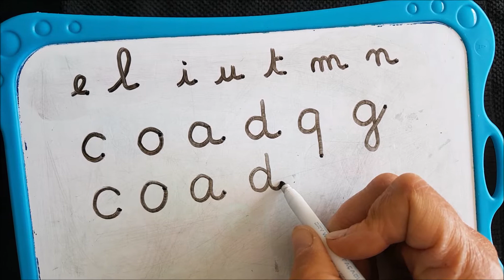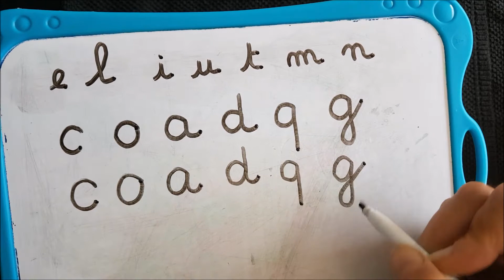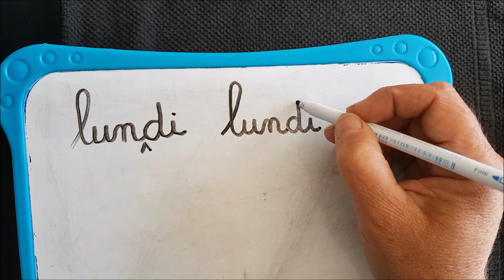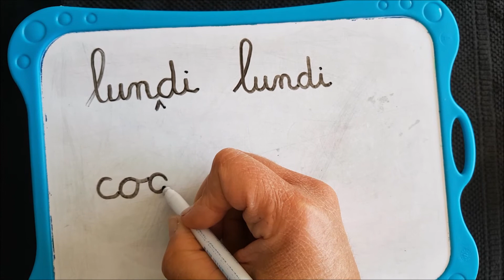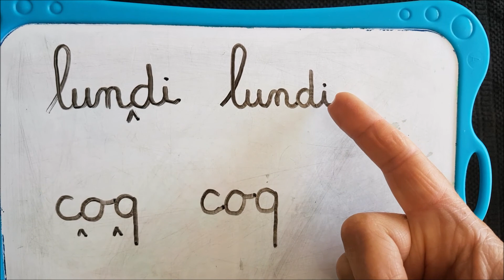8/06/20 Ecriture (réservé aux grands)